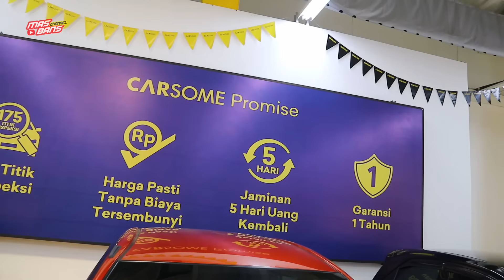DALAMNYA MEWAH MITSUBISHI STRADA DIBIKIN BARACUDA SEGINI DOANG BIAYA NYA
Kontak pembuatnya di :
OM DWI